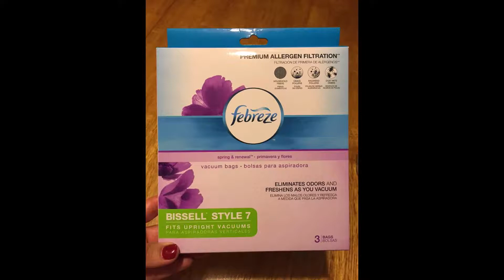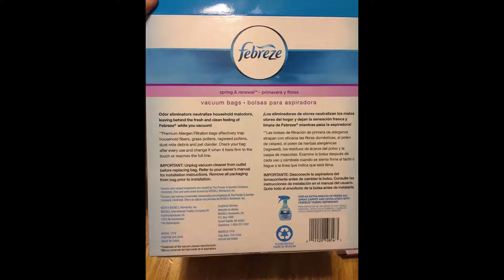Brand New Febreze Bissell Style 7 Vacuum Bags - SOLD!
Brand New Febreze Bissell Style 7 Vacuum Bags - Style 7

Do you own a Bissell Upright Vacuum Cleaner, and running out of vacuum bags? Then this is for you! Here is a Brand New Febreze Bissell Style 7 Package of Refill Vacuum Bags.  There are three bags in one package, and one in another one. You get four vacuum bags.  They are sturdy and makes your room smell nice.

Part# 17F9 | Item weight: 0.03 ounces | Product Dimension: 8 x 1 x 10 inches | Item Model Number: Style 7 | Item Package Quantity: 3 plus one free = 4 Quantities.  No Returns!

Item Sold in Feb 2016